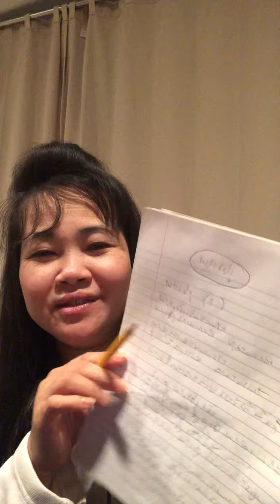Happy Easter Part 2